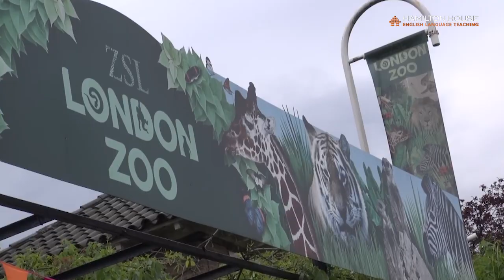Opener 1 - I live here! The Wilsons 2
Opener 1
 I live here!
The Wilsons 2